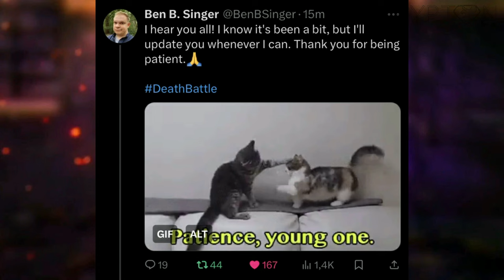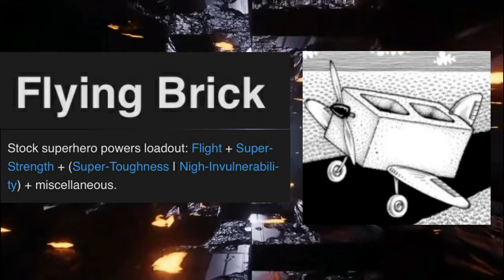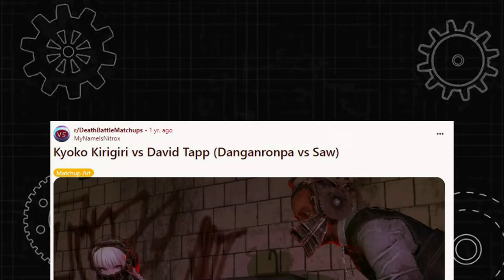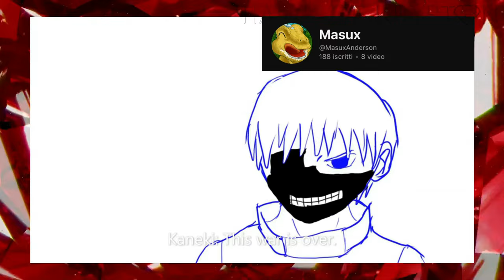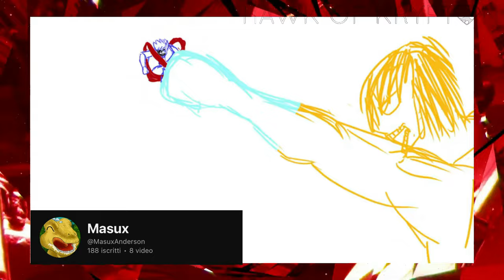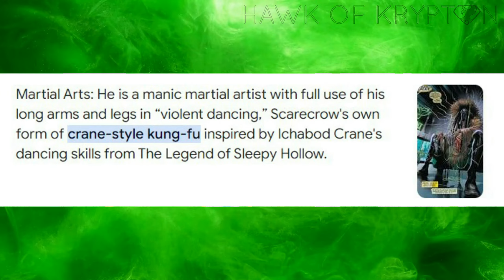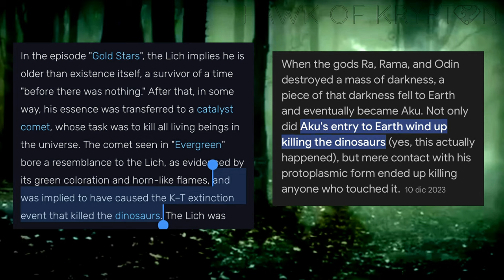My Top 10 Most Wanted DEATH BATTLE Matchups!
Time for the "Most Wanted DEATH BATTLE Matchups" vid that MAKES a Death Battle youtuber! :D Oh and since they all happen to relevant rn, this video WILL also focus on A-Train from The Boys, Sukuna from Jujutsu Kaisen, Alien Romulus 's Xenomorph AND Kazuma from Konosuba.

Timestamps:
0:00 Intro
1:10 Number 11
4:10 Number 10
5:40 Number 9
7:10 Number 8
9:25 Number 7
12:44 Number 6
14:35 Number 5
16:35 Number 4
19:30 Number 3
21:50 Number 2
25:48 Number 1
30:30 Outro